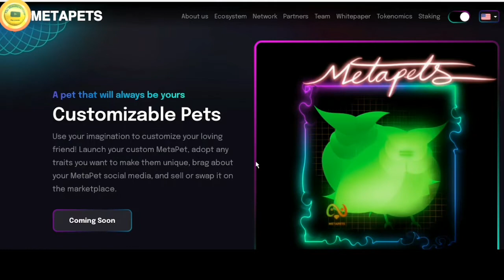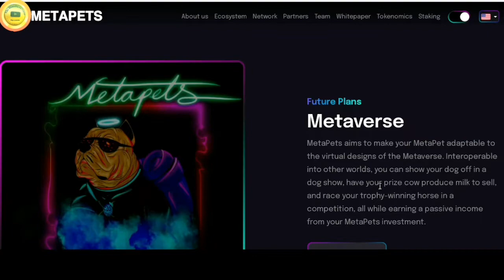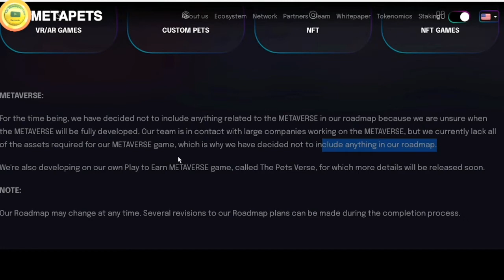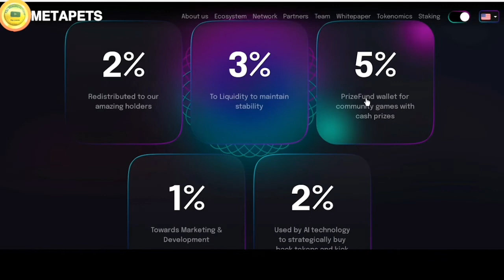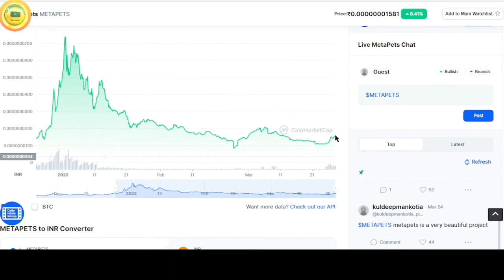🔥What is MetaPets? क्या इसमें Investment करें या रुकें? BSC METAVERSE | क्या ज़बरदस्त TOKEN बनाया है💕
About this Video:

Metapets aims to be a first step in bringing love and companionship to the metaverse in a personalized way, allowing users to become owners of pets of their design. Never again do you have to worry about the painful feelings that come with loss. Allergic to cats but love them? Fulfill your heart’s wish to own your cat, made into an NFT, where the colors, sizes, and loveable furriness are customizable into your forever friend.